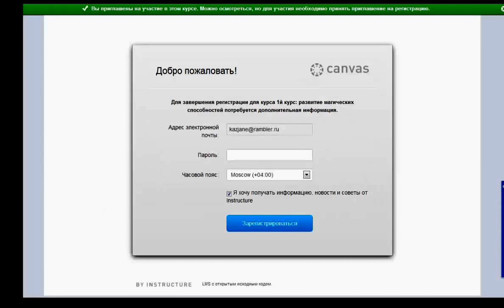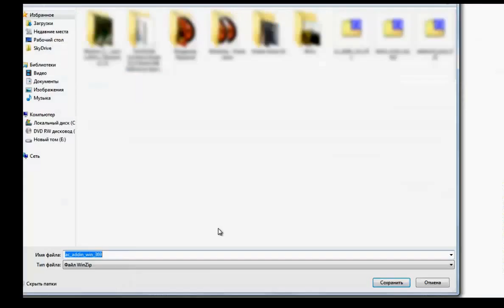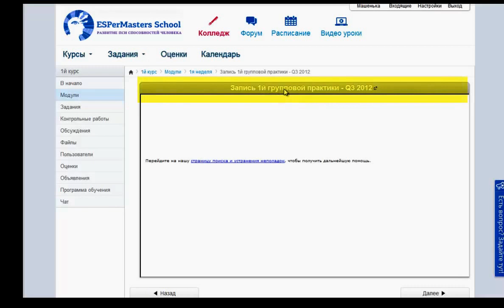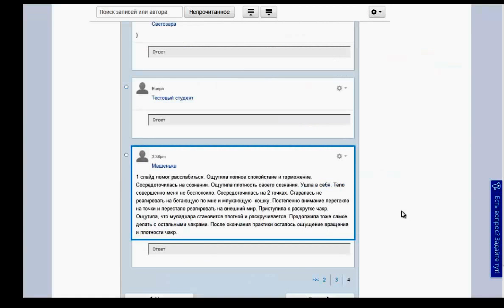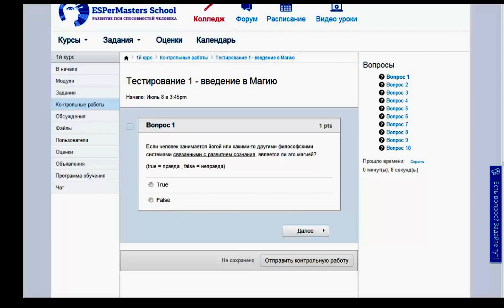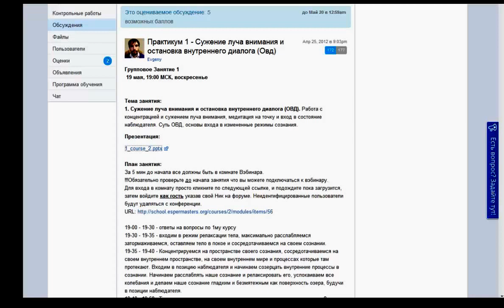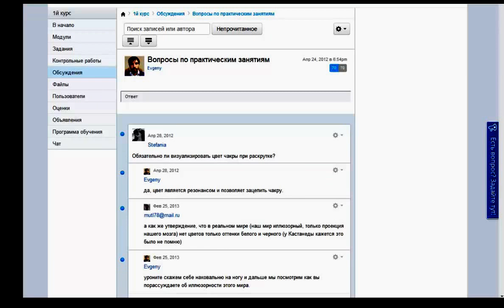Как попасть в учебную платформу- видео инструкция